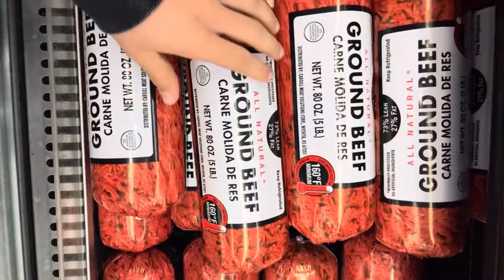Vlog 57- WE LOVE OUR MOMS (chest day)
CHEST DAYYYYYY